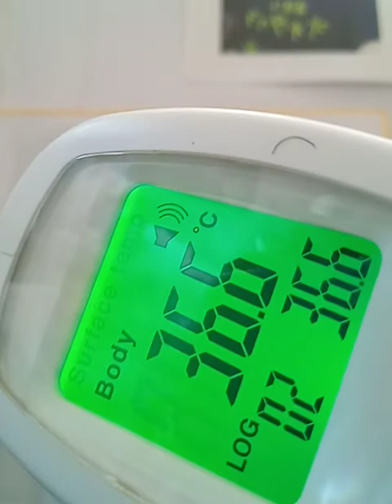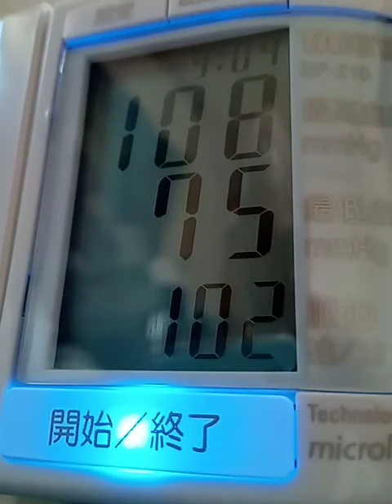6/29[体力療法リフレ期間9日目]おはようございます😀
朝から蒸し暑いですね〜☀😅💦。

体力療法リフレ期間9日目に入りました😀。

いよいよ自由できるのは今日くらいですね〜🚐💨。

もう今夜くらいからは今度の火曜に外来で看護師さんと麻酔科の先生のお話を聞きに病院へ行くのと、水曜から入院し金曜に手術するので、着替えや入院するための等の書類など準備しなくてはいけません🏥☝️🙂。

今日も　お互い　気をつけて　行動しましょうね😀。